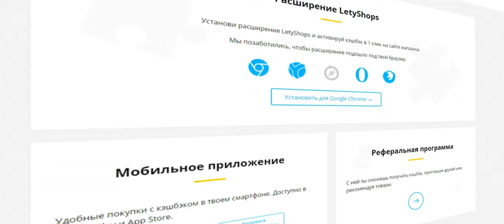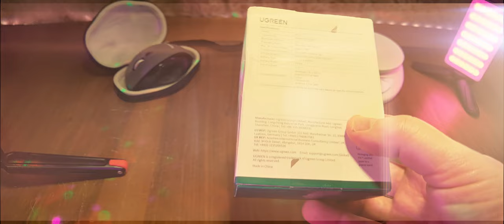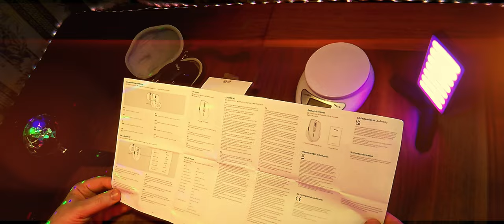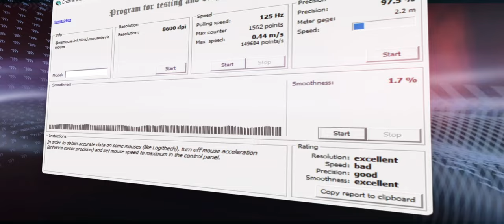Эргономичная мышь UGREEN M751 беспроводная (2,4 ГГц+BT5.4). Чё, за MX MASTER или...в 2024 г.!)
Эргономичная мышь UGREEN M751 беспроводная 2,4 ГГц и Bluetooth 5.4.
Характеристики продукта: Марка: UGREEN; Модель №. : M751; Продукт: беспроводная мышь Multi-Mode; Способ подключения: Bluetooth 5.4 и USB-приемник 2,4G; Количество кнопок и звук: 6 бесшумные; Количество нажатий кнопок: срок службы 20 миллионов раз; 5-уровневый DPI : 1000/1600/2400/3200/5000; Настройка DPI по умолчанию: 1600; Переключатель DPI: Нажмите кнопку DPI для циклического переключения; Отклик мыши по умолчанию:125 Гц; Отклик мыши по Bluetooth: 133 Гц; Оптический датчик: SG8920;  USB-Приемник: 2,4 ГГц беспроводной; Колесо прокрутки: вертикальное и горизонтальное; Вертикальное колесо прокрутки: сверхбыстрая прокрутка; Система: Windows 7/8,1/10/11, MAC OS 10,5 или новее, Android 6,0 или новее, Chrome OS; Тип аккумулятора: АА; Количество аккумулятора: 1 или 2 шт.; Работа от аккумулятора: до 12 месяцев;  Расстояние: 10 м/32,8 футов; Подключение одновременно: до 3 устройств; Материал: пластиковый корпус + алюминиевые колесика; Вес мыши без аккумулятора: 99 г; Упаковка: розничная коробка.

0:00 Введение. Чё, где и как.
1:00 Реклама
1:15 Распаковка и демонстрация
5:54 Вес мышки с 1 или 2 аккумуляторами АА
7:24 Режимы DPI и Wireless/Bluetooth
8:14 Примерка чехла от Logitech M705 и M720
8:33 Подключение и применение (USB-Приемник и Bluetooth)
11:44 Тест мышки в ПО для тестирования
12:00 Заключение

Почитать об этом -